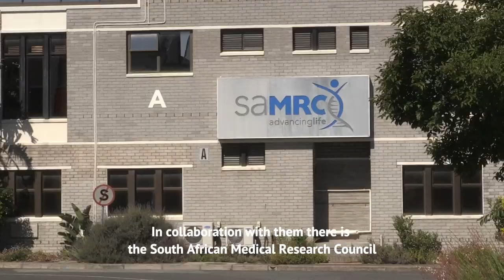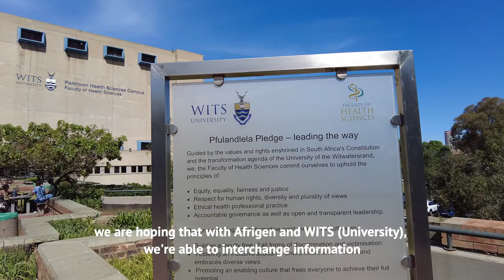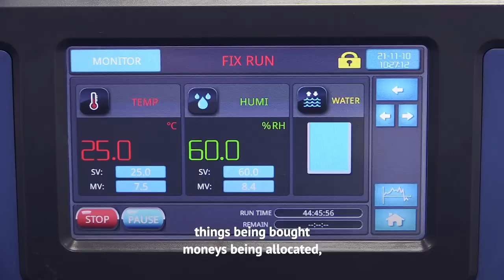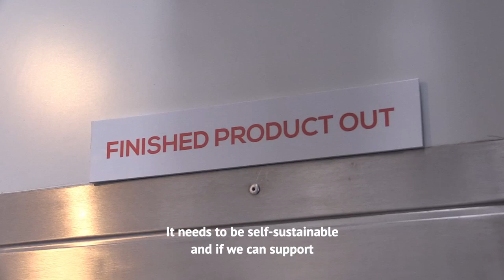South Africa mRNA Vaccines Technology Transfer Hub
The mRNA vaccine Technology Transfer Hub was established in response to the flagrant inequities in access to COVID-19 vaccines in low- and middle-income countries, especially in Africa. Formally established in July 2021, the Hub's purpose is to increase access to mRNA vaccines made closer to home by establishing manufacturing capacity using a technology transfer hub model to ensure sustainable vaccine security in future pandemics.

This video filmed in November 2021 provides an overview on the Hub's establishment.  The partners include the World Health Organization (WHO), Medicines Patent Pool (MPP), Afrigen, Biovac, the South African Medical Research Council (SAMRC), Africa Centres for Disease Control and Prevention (Africa CDC), the Department of Science and Innovation, South Africa.